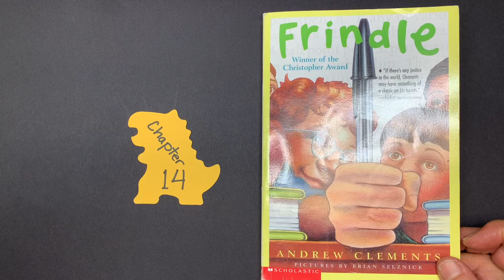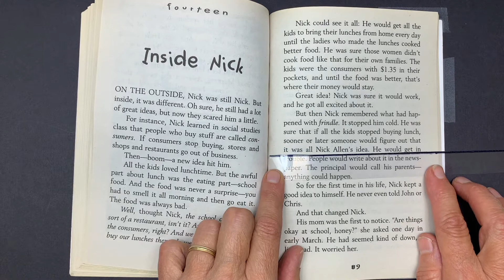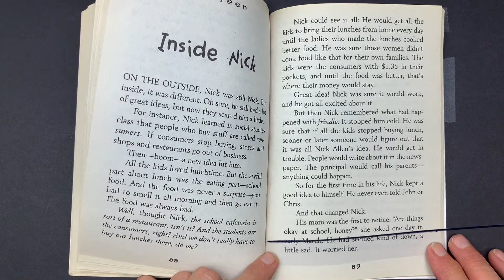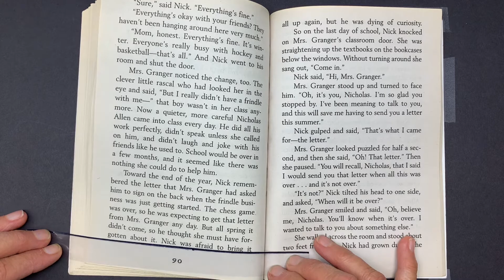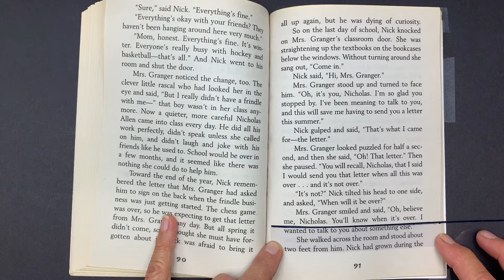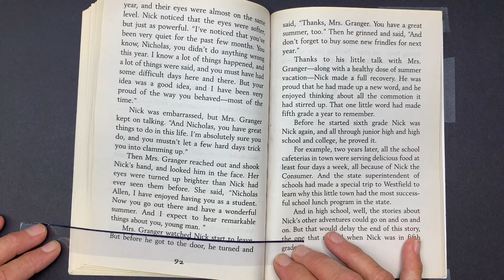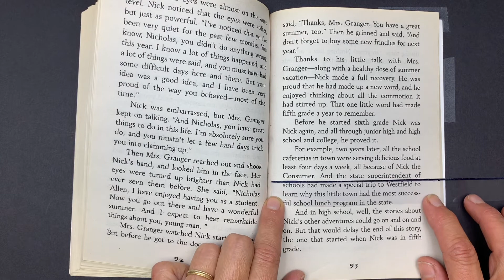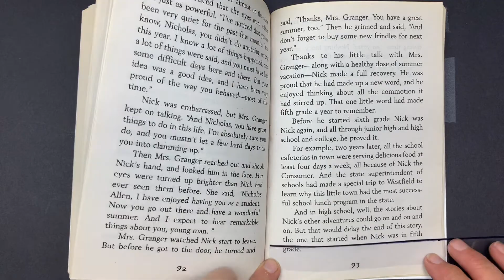Book Club “Frindle” - Chapter 14